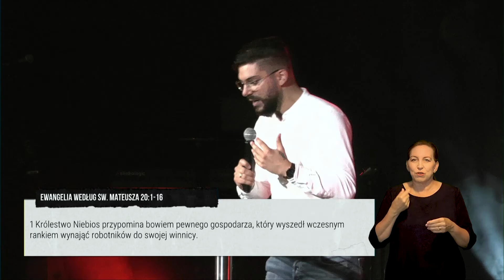(PJM - tłumaczenie) SCENARIUSZ JEZUS: W winnicy | Szymon Wolniak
Życie składa się z historii. 🎞 Jezus w swoim nauczaniu często posługiwał się różnymi historiami, poprzez które komunikował: czym jest Królestwo Boże, jaka jest jego kultura i jakie w nim panują zasady. Sprawnie posługiwał się przy tym obrazami i metaforami. Dlatego są teorie, że gdyby Jezus żył w naszych czasach, to zająłby się branżą filmową, tworząc scenariusze i filmy, które zmieniają serca ludzi i ratują ich dusze. 📽

Sprawdźmy zatem jakby to było! Rozpoczynamy wakacyjną dwumiesięczną serię kazań SCENARIUSZ: JEZUS, która będzie pełna filmowych adaptacji niesamowitych biblijnych przypowieści. 🎬☀️

Radość Życia to współczesny kościół z Bożym sercem dla świata.
Jedna wizja w dwóch lokalizacjach:
Śródmieście - ul. Menonitów 2A, Gdańsk (niedziela 9:30 i 11:30)
Północ - ERGO ARENA, Wejście B3, Gdańsk/Sopot (niedziela 10:30)

Pokolenia:
Youth - @ponadgdansk
Young Adults - @petragda